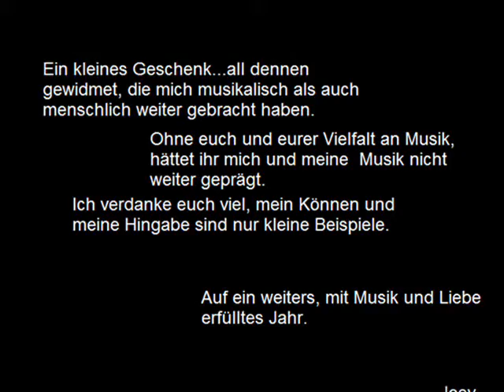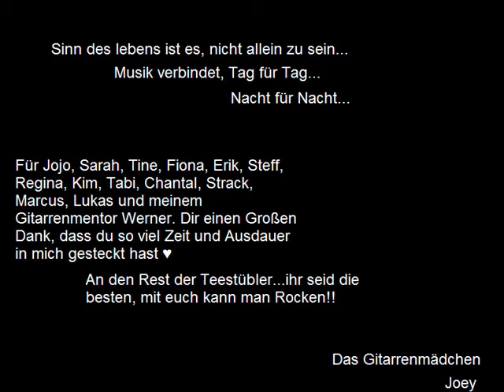It´s a Tribute...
Ihr habt es euch verdient ♥